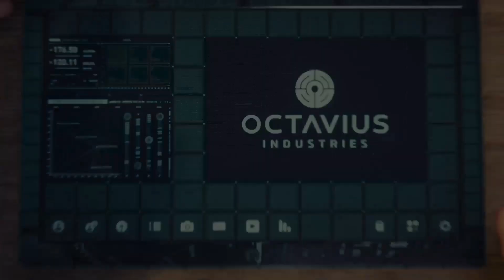Spider-man Part 6 This is what I have to do for a meal?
Part 6 we are moving through the story we meet up with Doc again and we find out he is getting funding from AIM???